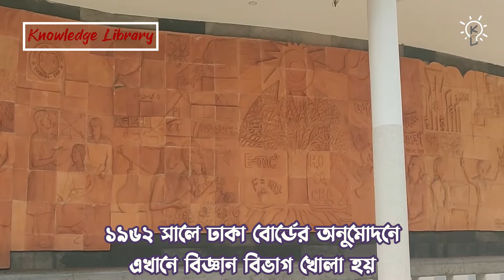সেরা কলেজ হলি ক্রস কলেজ ভর্তি ২০২৪ | Top College Holy Cross Girl's College Admission 2024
হলিক্রস কলেজ বাংলাদেশের অন্যতম প্রখ্যাত একটি ক্যাথলিক কলেজ।১৯৫০ সালের ১ নভেম্বর পাঁচ জন মাত্র ছাত্রী নিয়ে হলি ক্রস কলেজের যাত্রা শুরু হয়েছিল।
১৯৪৭ সালে দেশ বিভাগের পর, ঢাকার তৎকালীন আর্চবিশপ লরেন্স গ্রেইনার, সিএসসি, পূর্ব পাকিস্তানে মেয়েদের শিক্ষা বিশেষভাবে উচ্চশিক্ষার বিষয়টি বেশ জরুরী মনে করেন। তিনি হলি ক্রস সন্নাস সংঘের সিস্টারদের অনুরোধ জানান পূর্ব পাকিস্তানের মেয়েদের জন্য একটি কলেজ প্রতিষ্ঠার। সেই থেকে হলি ক্রস কলেজের যাত্রা শুরু। কলেজটি শুরুর পর্যায়ে শুধু মানবিক বিভাগ চালু ছিল। ১৯৬২ সালে ঢাকা বোর্ডের অনুমোদনে এখানে বিজ্ঞান বিভাগ খোলা হয় এবং সময়ের প্রয়োজনে ২০০৫ সালে এই কলেজে ব্যবসায় শিক্ষা বিভাগ খোলা হয়। ১৯৭১ সাল পর্যন্ত কলেজটিতে ইংরেজি মাধ্যমে শিক্ষাদান করা হত। ১৯৭২ সাল থেকে সরকারী নির্দেশ অনুযায়ী তা বাংলা মাধ্যমে পরিবর্তিত হয় এবং এখন পর্যন্ত এখানকার শিক্ষাকার্যক্রম বাংলা মাধ্যমেই সম্পন্ন হচ্ছে। হলি ক্রস কলেজের রয়েছে অত্যন্ত সমৃদ্ধ একটি গ্রন্থাকার। গ্রন্থাগারটিতে কোর্স সংশ্লিষ্ট এবং কোর্স বহির্ভূত বিভিন্ন বইয়ের বিশাল সংগ্রহ রয়েছে। পড়াশুনার পাশাপাশি বিতর্ক ক্লাব, বিজ্ঞান ক্লাব, আর্ট কম্পিটিশন, বার্ষিক ম্যাগাজিন, শিক্ষামূলক ছবি প্রদর্শনী ও সেমিনার আয়োজনের ক্ষেত্রেও হলিক্রস কলেজ অনেক এগিয়ে।